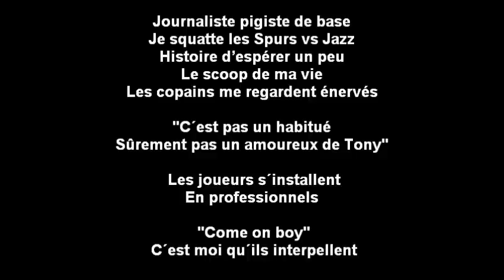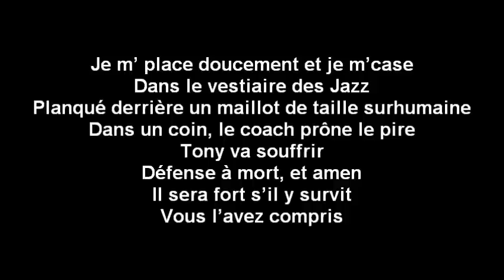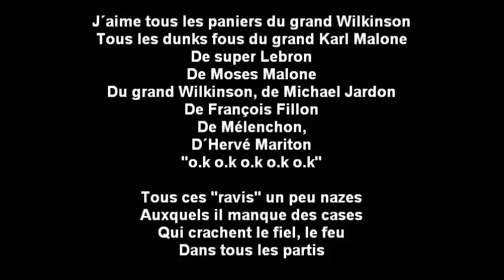UN TONY PARKER QUI JAZZE ? C’EST DANS LA BOITE (DE NUIT) !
Il était temps, je pense, de rendre un hommage mérité à Tony Parker : ils ne sont pas si nombreux, les nains français (tout est relatif, bien sûr : 186 cm, quand même), à avoir séduit les États-Unis, et à arriver en (finale de) conférence sans talonnettes... d’autres, bien plus bas, ont certes souvent mis la main au panier, que je ne citerai pas, mais bien loin sur tous les plans des statistiques de Tony, que je connais... "par cœur".